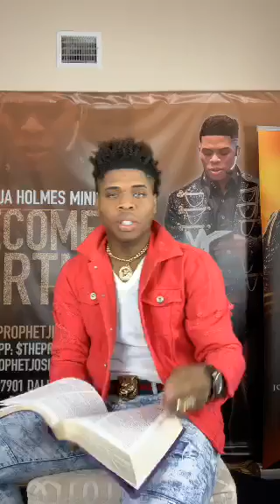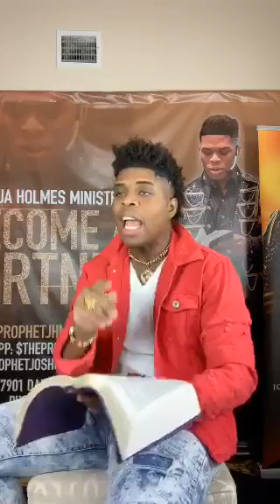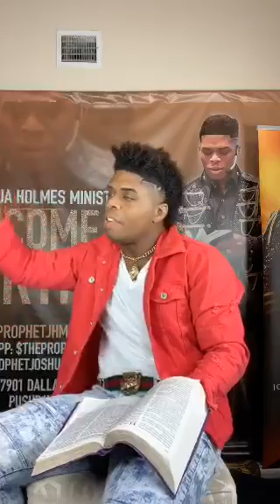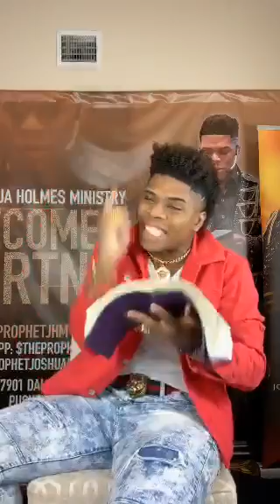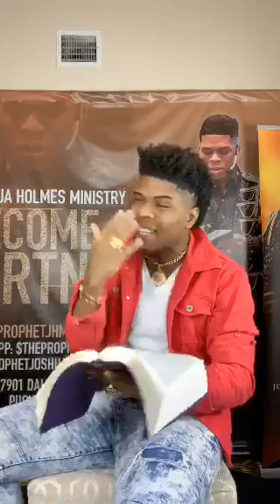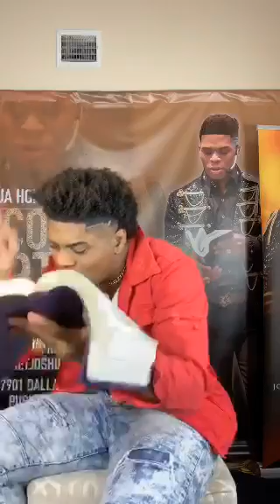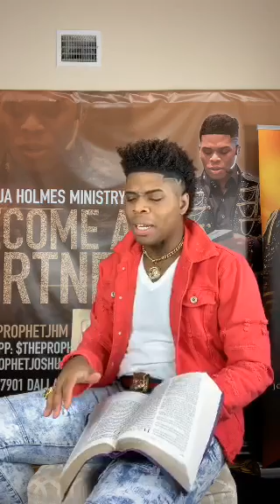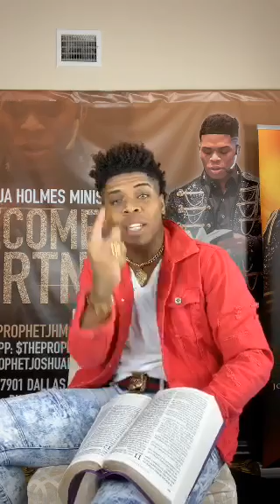Prophet Joshua Holmes-Deep Prophetic Teaching On Money🔥🔥🔥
Quickening Wisdom Word💭👑📖✨📝